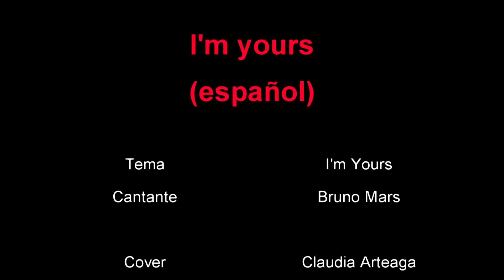I´m yours - Claudia Arteaga